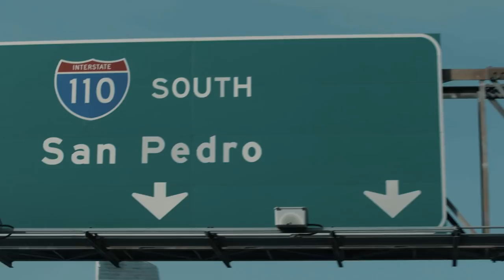The Making of 'Tiny Dancer' for Elton John: The Cut - Supported by YouTube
It was important to Max Weiland that his take on 'Tiny Dancer' was an authentic snapshot of the LA lifestyle which once inspired Elton and Bernie to write the song. Working with LA locals and a talented crew, Max captures the city life in a united hymn of one of Elton’s most iconic songs.